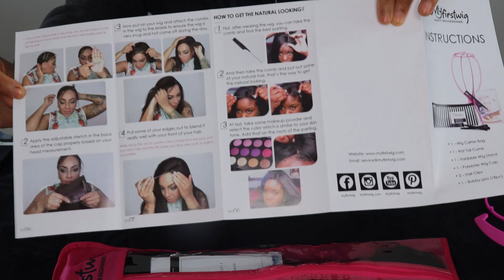COMMENT POSER SA PERRUQUE SANS COLLE | MyFirstWig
PERRUQUE LACE WIG - AMANDA CHEVEUX BOUCLÉS - LFW013
Taille: 20 pouces

Styles de protection pour les débutants en perruque
LIGNE DE CHEVEUX PRÉ-CUSTOMISER √
DENTELLE SUISSE - DENTELLE TRANSPARENTE √
BANDE ÉLASTIQUE RÉGLABLE √
LIVRAISON GRATUITE√

Snap: treycii
Insta treycii/ kilos_en_plus

VISAGE: -fond de teint NYX caramel/ honey
               -anticerne fit me
               -palette MORPHE 39A
               -cil ALIEPRESS

🌸MON MATÉRIEL
Je filme avec un Canon EOS 77D
Je fais les montages avec FILMORA
J'utilise une ring light et des softbox

🌸QUESTIONS FRÉQUENTES:
J’ai 24ans
Je vis à Lille
Je suis camerounaise française
Je mesure 1m75 pour 60kg